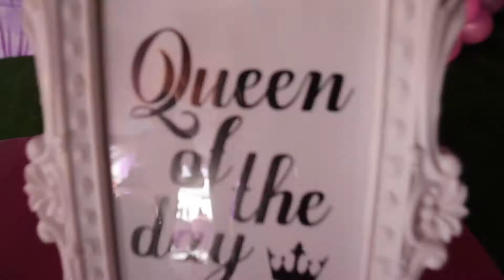Trailer of Harida @ One